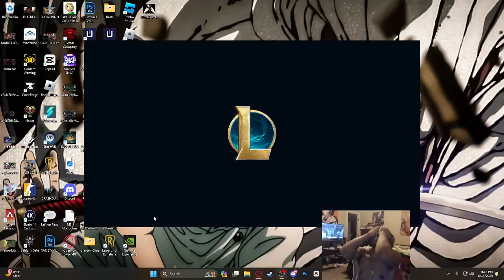League of Legends | Support Wukong Full Lethality Kinda Slaps